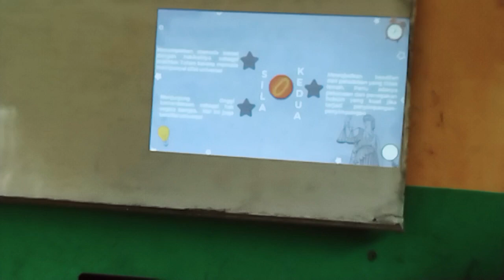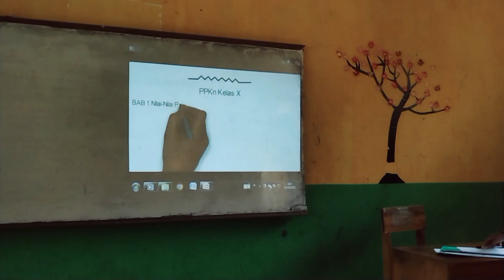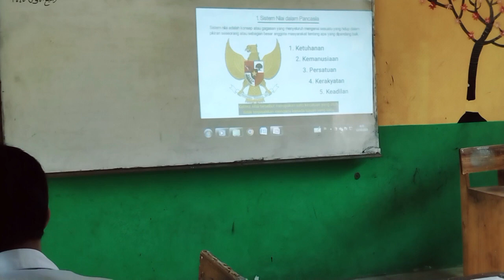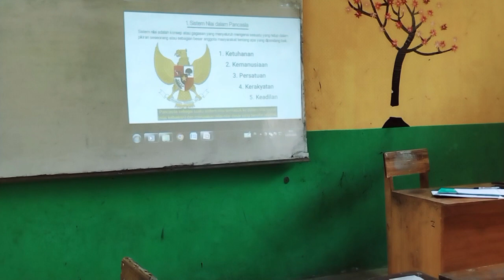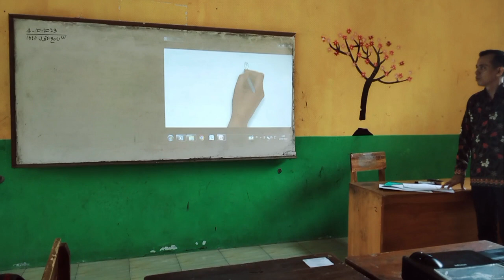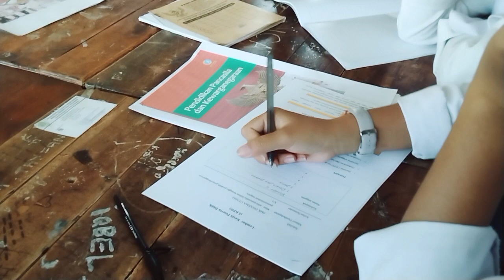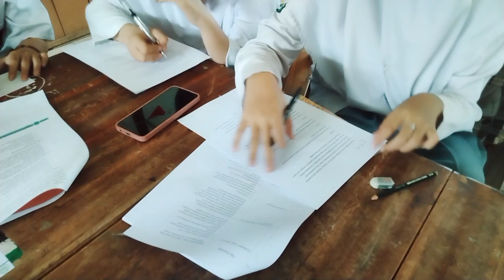PPL 1 PPG DALAM JABATAN ANGKATAN II 2023 UNIVERSITAS SRIWIJAYA